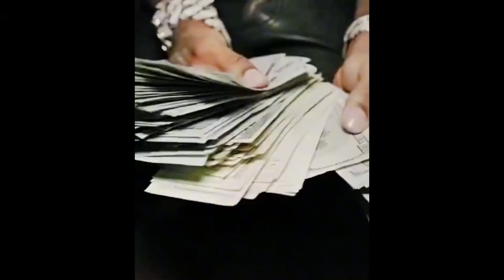What is Lil Durk net worth and how he spends his millions - houses, car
Today, we're gonna talk about none other than Lil Durk, the Chicago-born rapper who's been making headlines for his hit songs and his luxurious lifestyle.

You might be wondering how much is Lil Durk net worth? According to some sources, his net worth is estimated to be around $8 million. How does he spend it? Watch video to find out about his house, cars, jewelry and vacation.

00:00 Lil Durk net worth
01:09 Lil Durk houses, real estate
01:24 Lil Durk cars
01:54 Jewerly